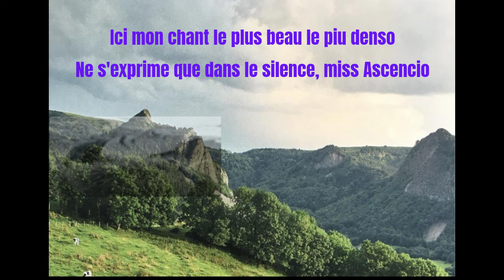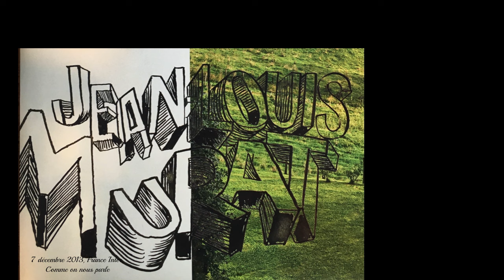#32-Verbatim-L'Arc-en-Ciel ...-Jean-Louis Murat ...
Verbatim. Quand les paroles de Murat et Bergheaud éclairent les chansons de Murat ...
Episode 32 : "L'Arc-en-Ciel". Un titre extrait de Extrait de l'album « Baby Love DC ». Adaptation française du titre « L'arcobelano » d'Adriano Celentano en 2020.
Extraits de Carte Blanche à FIP de 2008, de l'émission "Comme on nous parle"  avece Pascale Clark sur France Inter du 7 décembre 2013. Les images sont extraites du Best-of de JLM et le portrait en transparence est celui de l'émission de FIP citée plus haut  ...

25 mai 2023-25 mai 2024 ... Un an déjà !
Quand Jean-Louis Murat nous parle de sa mort et de sa disparition au micro de Pascale Clark et surtout au travers des paroles de « L'arcobelano » ...

Accueille-le paysage ...
Accueille son voeu ...
Fais de lui paysage ...
Un nuage aux cieux ...
Un Arc-en-Ciel ...
Ou une étoile filante !

Comme dirait l'homme de "Jarnac" ... maintenant tu sais !
Ciao Il Francese !